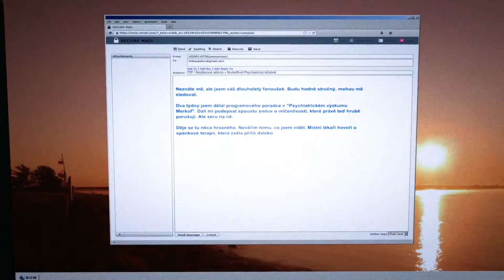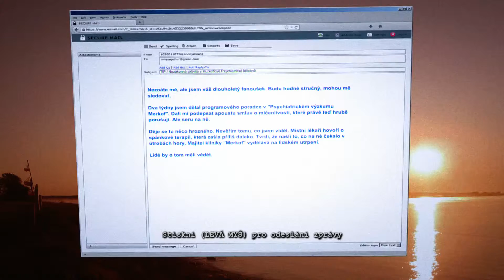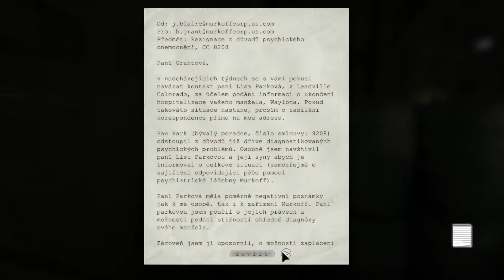[OUTLAST 1] Whistleblower: Krvavý Picasso Cz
Omlouvám se za výpadek mikrofonu k začátku videa...ale jsem UNLUCKY no :D